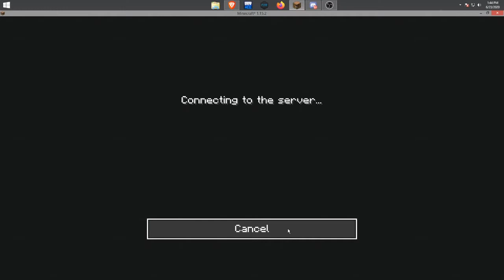Tutorial Minecraft Aternos Showing Error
This is for the people who do not know how to fix this simple error